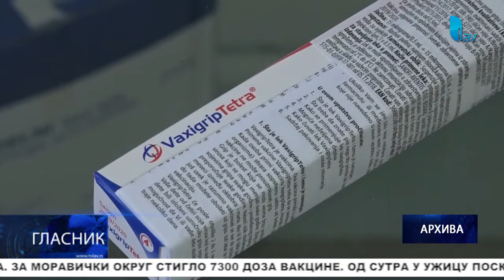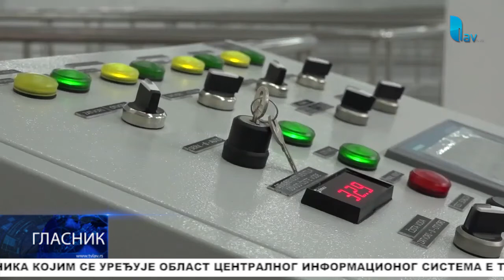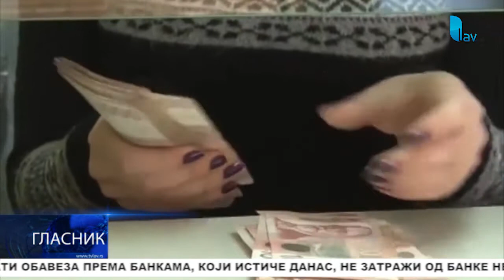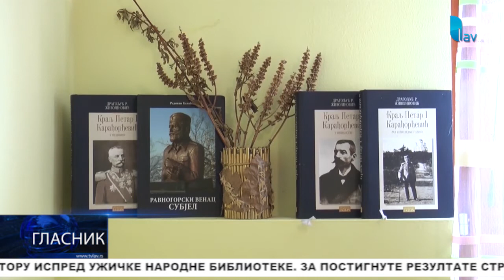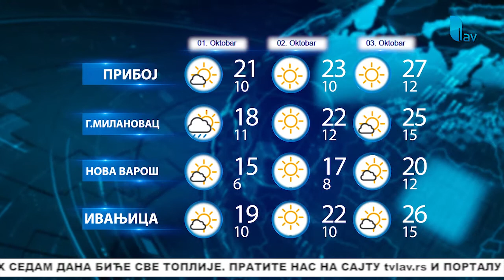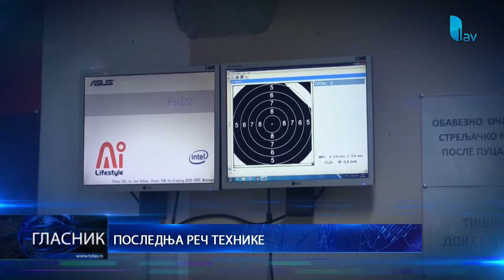GLASNIK 30.09.2020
STUDIO ČAČAK

Adresa: Skadarska 7/3, 32000 Čačak

STUDIO UŽICE